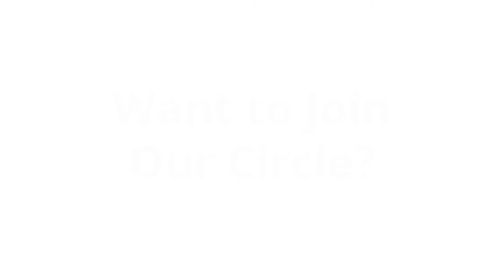Why GLY Supports "Build the Circle!"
Take a moment to check out why GLY chooses to be a Partner of "Build the Circle." Jane Lyda Mounsey shares her perspective on the value of this industry critical program, and why more companies should stand together to revolutionize the employment landscape. for more details. Join our circle today!